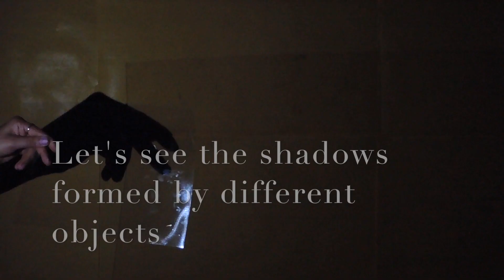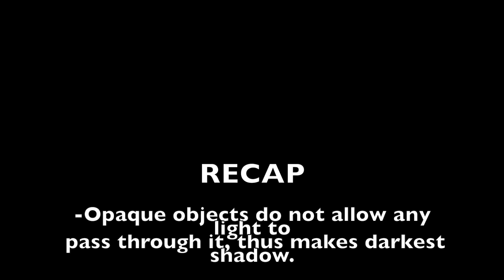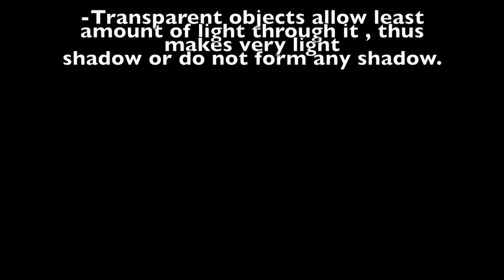Shadow experiments grade 3|light and shadow experiment|shadow experiments grade 5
Hi Kids! In this video we will learn how shadows are formed by three different types of objects. Different objects are transparent , translucent and opaque objects.I hope you find this video helpful. Happy Learning!